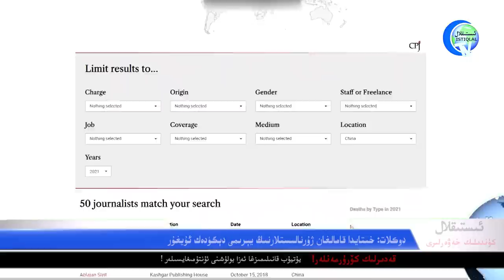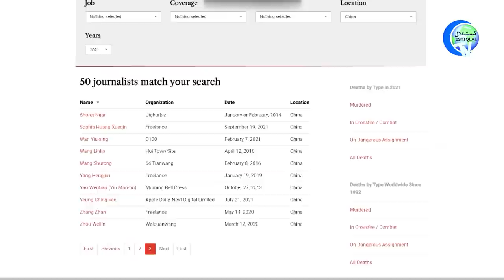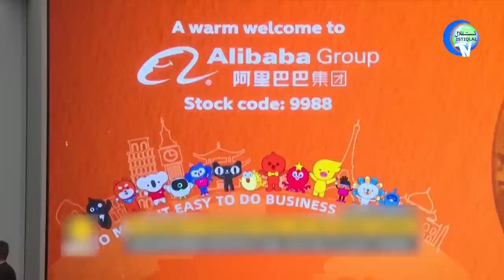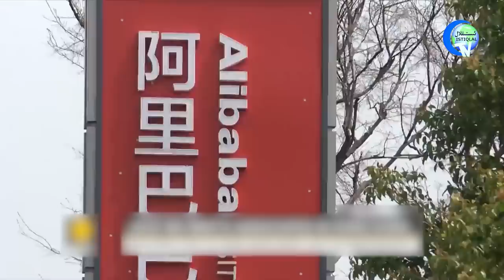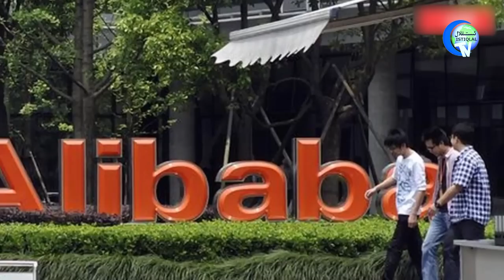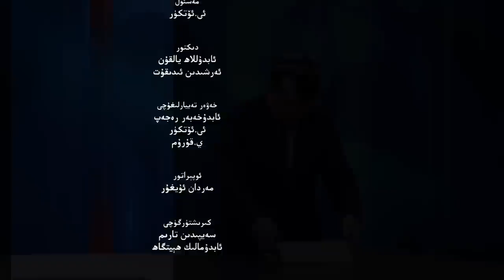ئىستىقلال كۈندىلىك خەۋەرلىرى 2022-05-04، تۇتۇلغانلارنىڭ يېرىمى ئۇيغۇر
ISTIQLAL KÜNDILIK XEWERLIRI 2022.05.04 / TUTULGHANLARNING YÉRIMI UYGHUR